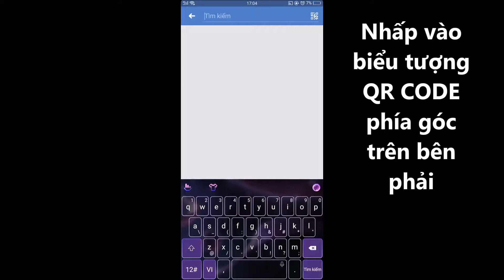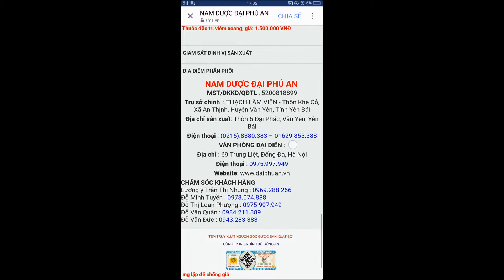Kiểm tra tem chống hàng giả Nam Dược Đại Phú An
Hướng dẫn kiểm tra tem chống hàng giả của Nam Dược Đại Phú An bằng ứng dụng Facebook
CÔNG TY TNHH NAM DƯỢC ĐẠI PHÚ AN
Địa chỉ: Khe Cỏ - An Thịnh - Văn Yên - Yên Bái
Địa chỉ SX: Đại Phác - Văn Yên - Yên Bái

VĂN PHÒNG ĐẠI DIỆN TẠI HÀ NỘI
Địa chỉ: 69 Trung Liệt - Đống Đa - Hà Nội
Điện thoại: 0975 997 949